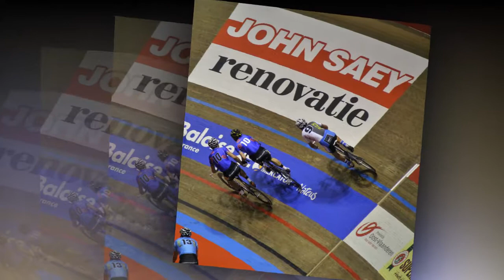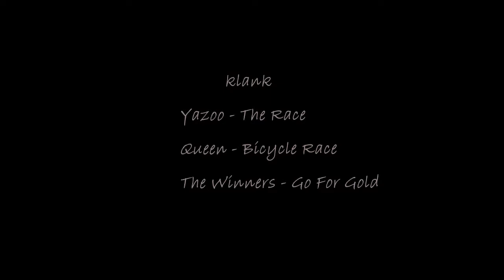Gentse Zesdaagse 2012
kort overzicht 1� avond